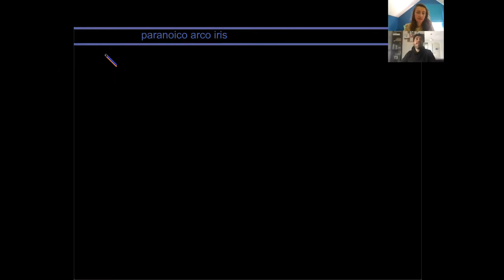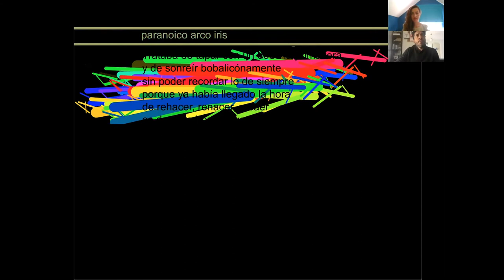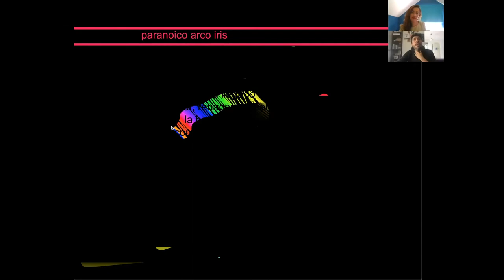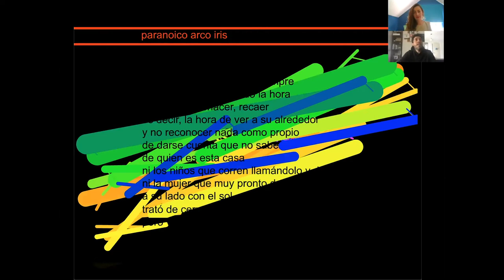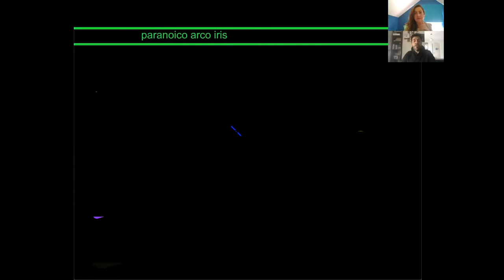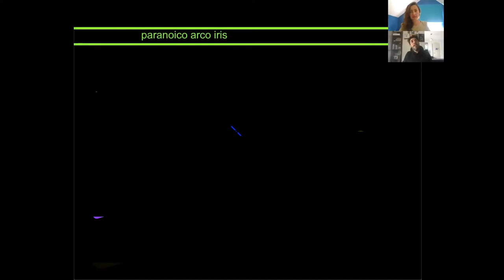Entrevista a José Aburto sobre "Arcoíris Paranoico"